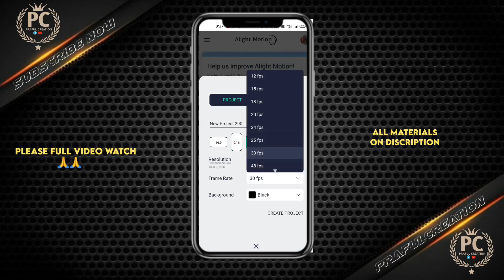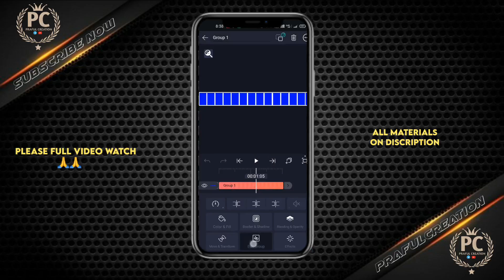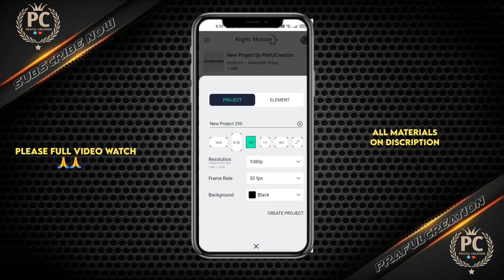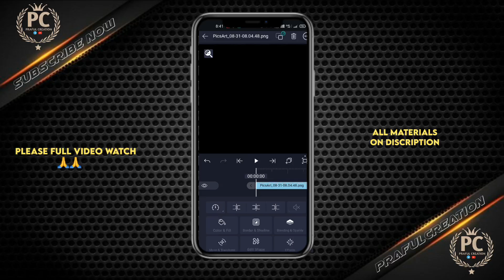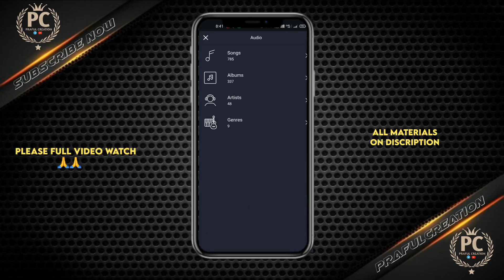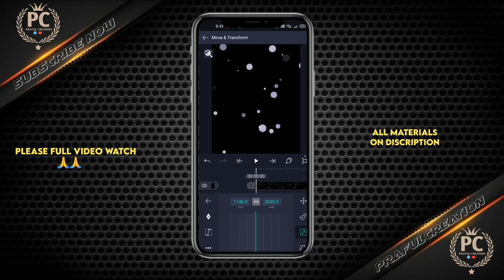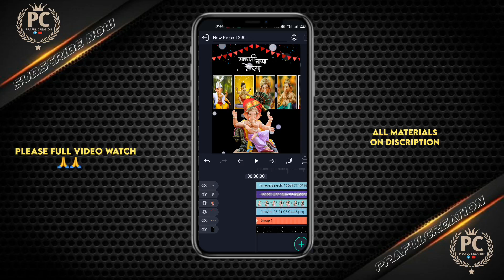Ganpati Bappa Video Editing Alight Motion | Ganesh Chaturthi Special Video Editing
About this video :
In today's video, I have told how you can edit the new Ganpati Bappa special whatsapp status video from Alight Motion . Hope you all will like this video .

                            _- √ Like 👍

                                _- √ comments 😘

                                  _-   √ share       &

bappa video editing

alight motion video editing ganpati bappa

ganpati bappa video editing alight motion 2022